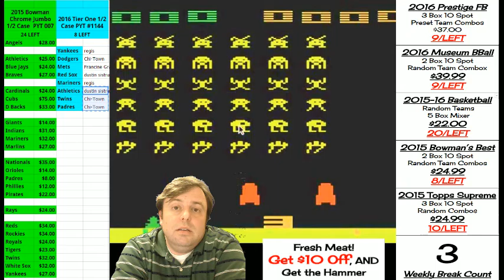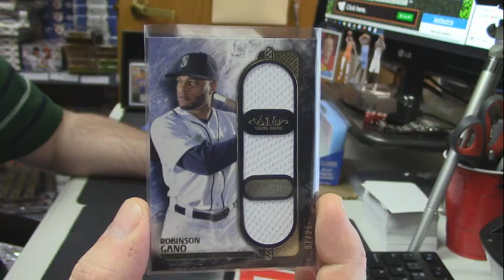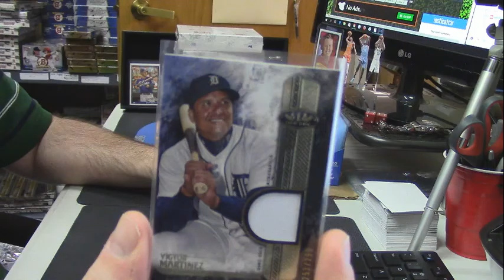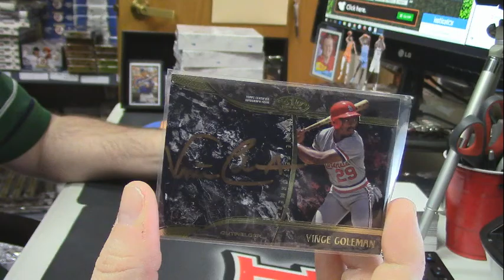2016 Topps Tier One Personal chitown filler winner